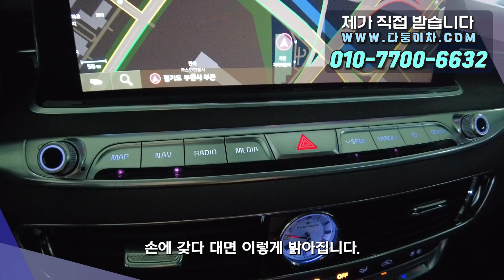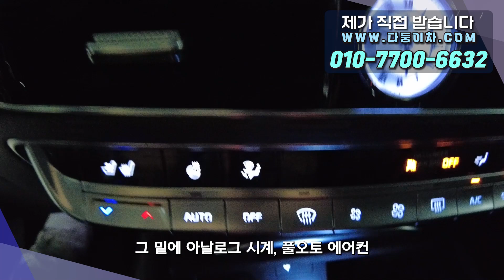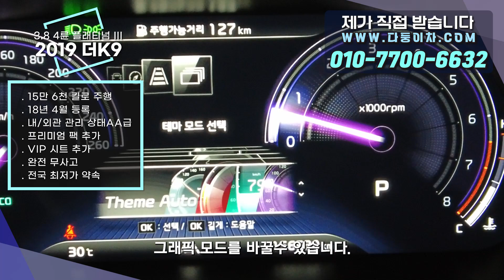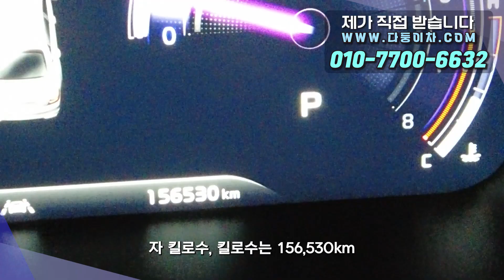(계약완료-고양시고객님)전국 최저가 약속! 드디어 가지고 왔다 더K9 플래티넘III 빵빵한 추가옵션 완전 무사고 차량~!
10년이상 중고차 길의 노하우가 다둥이차의 양심적인 판매에 모두 담겨있습니다.

186보5406
2650

더K9 더K9중고 더K9 중고가격#더K9 브라운시트#더K9 플래티넘2#K9#K9중고#K9중고차#K9중고가격#플래티넘3#플래티넘